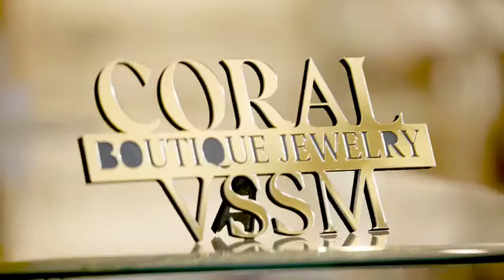28 January 2021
Video from Skywalk Prakassh